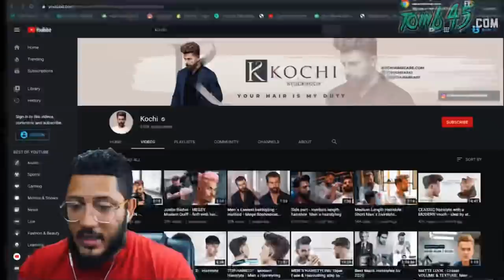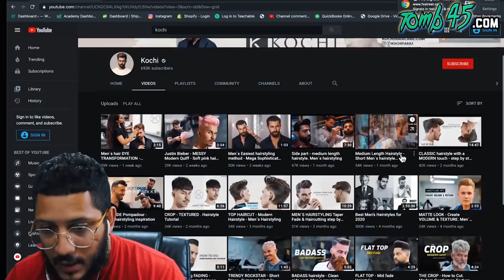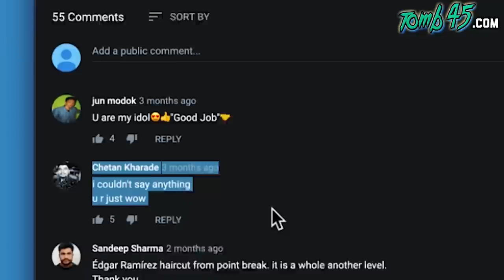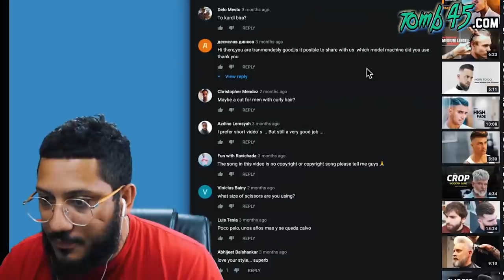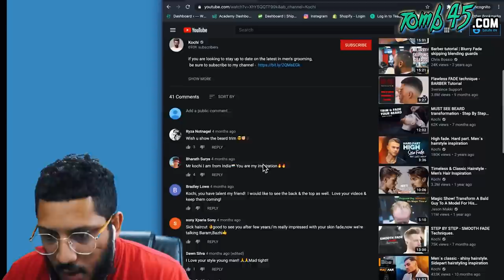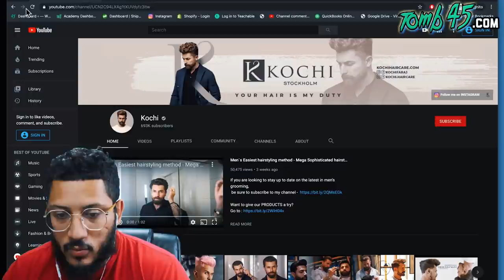Reacting To the MOST REQUESTED BARBER! Kochi